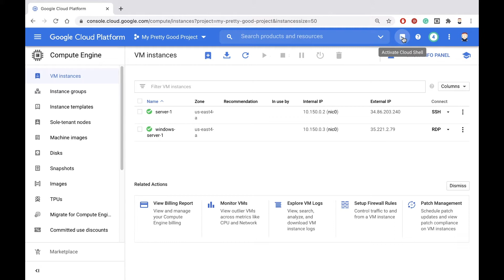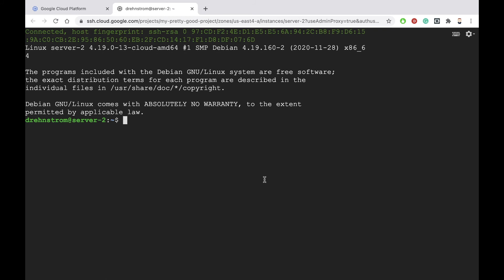4. Creating a VM using the gcloud Command Line | Google Cloud Quick Tutorials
In video #4 of this series, Doug continues teaching the ins and outs of virtual machines in GCP. This tutorial will teach you how to create a VM using the gcloud command line.

This video is part of our series of quick tutorials using Google Cloud Platform.
If you have experience in Google Cloud, or this is your first time using the console, these short hands-on tutorials will help you acclimate yourself on how to use Google Cloud.

ROI Training offers customized training solutions for enterprise organizations, from financial institutions, to health orgs, to universities.